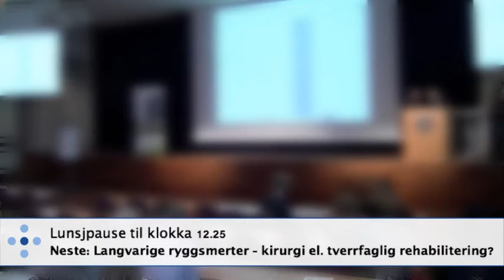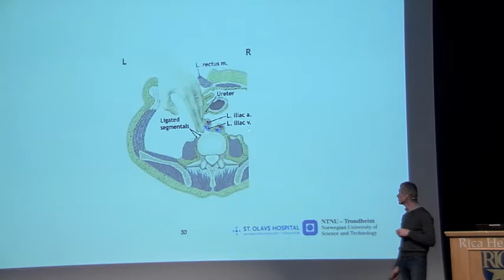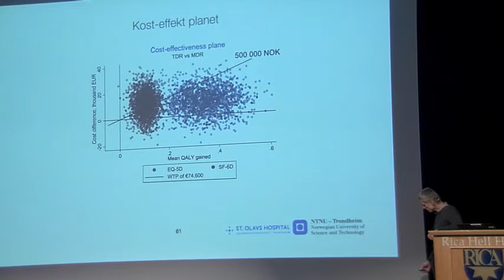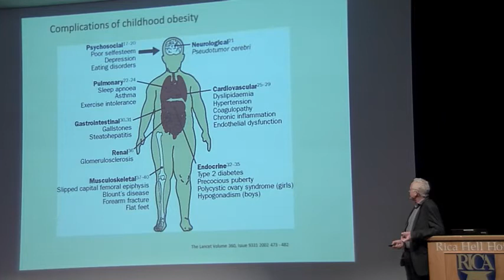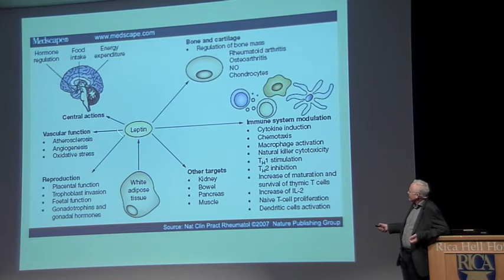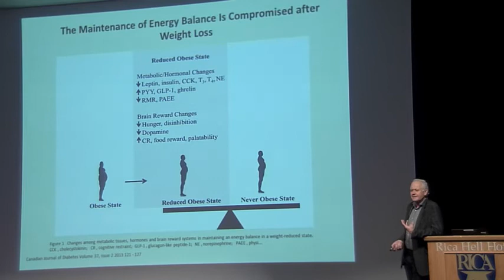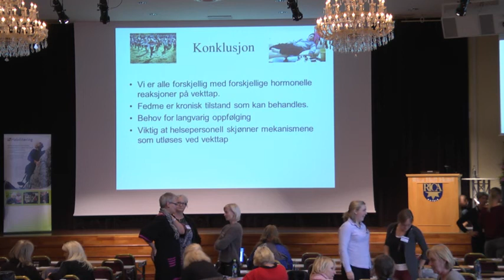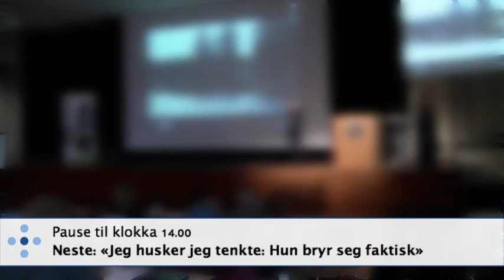Langvarige ryggsmerter- kirurgi eller tverrfaglig rehabilitering?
v/Lars Gunnar Johnsen, overlege ortopedi, PhD, St.Olavs Hospital.

Opptak fra ￼Regional rehabiliteringskonferanse i Helse Midt-Norge, 21. oktober 2014.